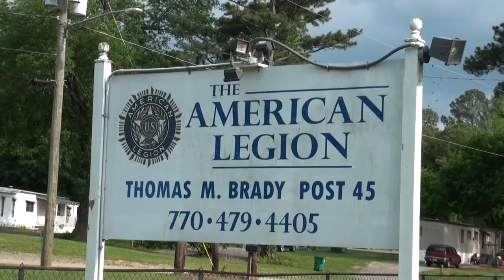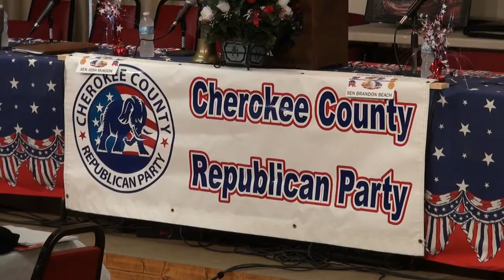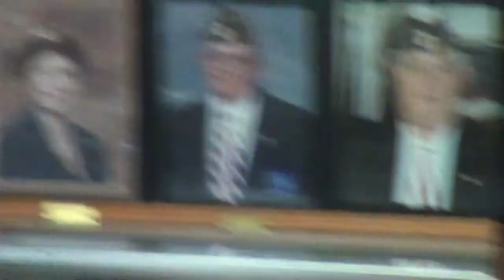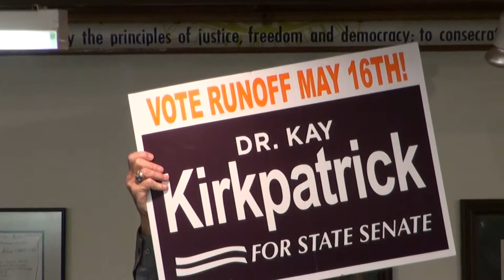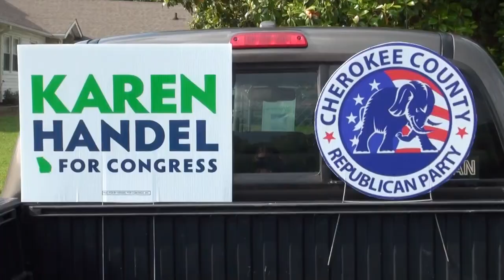“How the sausage is made” panel hosted by Cherokee County GOP and GA Republican Assembly 05/18/17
16:00  Bullying, intimidation & gaslighting in Georgia’s Capitol — How the sausage is made under the Gold Dome.

“Do you care how the sausage is made?” public forum/panel discussion on the process of Georgia State governance by well known state legislators, party and citizen activists. Perfect timing! Just finished a Georgia Legislative Session and everyone is gearing up for 2017-18 local, state and national elections.

PANELISTS (left to right)

• Matt Gurtler, GA Representative (R) - 8th District (Tiger, GA)
• Jack Staver, GRA/NFRA Board , Gold Dome Citizen Lobbyist (Holly Springs)
• Josh McKoon, GA Senator (R)- 29th District (Columbus, GA)
• Brandon Beach, GA Senator (R)- 21st District (Alpharetta, GA)
• Catherine Bernard, President Dekalb Young Republicans, Constitutional Activist
• Ricardo Davis, Chairman GA Constitution Party, President-Georgia Right to Life (Woodstock GA )

MODERATOR:  Kevin Wright

Event is FREE, pay $10/person at serving line for Williamson BBQ or $8/person if you register here up to five days in advance of the event.

Cherokee County Republican Party and Georgia Republican Assembly

Organizer of Do you care how the sausage is made?

Organizer Facebook Profile kevin.wright.12327608

Kevin W. Wright, VC Fundraising & Events, Cherokee County GOP and President Cherokee County Republican Assembly

Conservatives gather to discuss state politics, by Shaddi Abusaid, Cherokee Tribune & Ledger-News, May 20, 2017

160 McClure Street, Canton, Georgia 30114